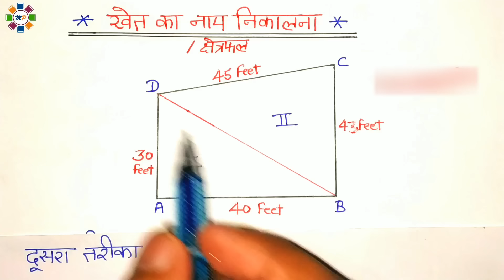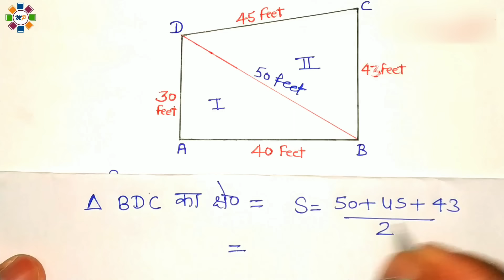khet ka kshetrafal kaise nikale | खेत का क्षेत्रफल कैसे निकालते हैं | khet ka area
दोस्तों यह विडियो टेढ़े मेढे खेत का क्षेत्रफल निकालने से  सम्बंधित है| ऐसे अन्य विडियो देखने के लिए आप निचे दिए गए लिंक पर क्लिक करके देख सकते है| maths parivaar की तरफ से आपको आपके उज्ज्वल भविष्य के लिए शुभकामनाये|

चैनल लिंक .

This video is helpful in.

khet ka kshetrafal
khet ka kshetrafal kaise napte hai
khet ka kshetrafal kaise nikalta hai
khet ka kshetrafal kaise nape
खेत का क्षेत्रफल निकालना
khet ka kshetrafal nikalne ka tarika
khet ka kshetrafal gyat karna
tede mede khet ka area kaise nikale
tede mede khet ko kaise napte hai
khet ki map kaise ki jati hai
khet ki jamin kaise nape
टेढ़े मेढ़े खेत को कैसे नापे
khet ka area nikalne ka formula
khet ka sahi kshetrafal kaise nikale

About Me

This is Vikas Kumar, a 10 years experienced Maths Educator and providing free Ncert maths education through digital platforms. Connect to this channel for maths of all classes. I wish you all the best for your future.

 मैं विकास कुमार, लगभग 10 वर्षो से गणित अध्यापन का कार्य कर रहा हूँ| आप सभी प्यारे दोस्त इस चैनल से जुड़े, इस चैनल पर आपको सभी कक्षाओ के गणित के हल मिलेगे| मैं आप सभी प्यारे दोस्तों के उज्जवल भविष्य की कामना करता हूँ|